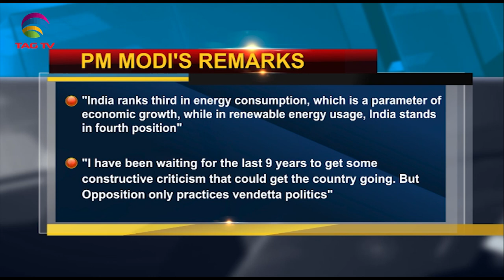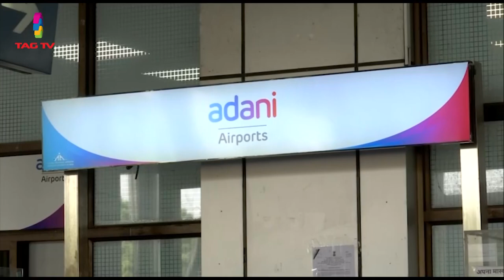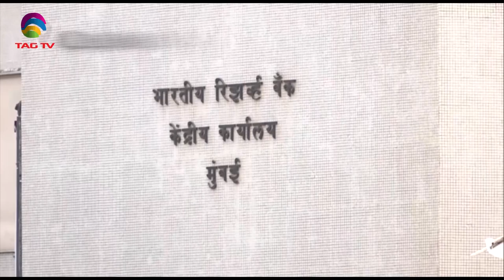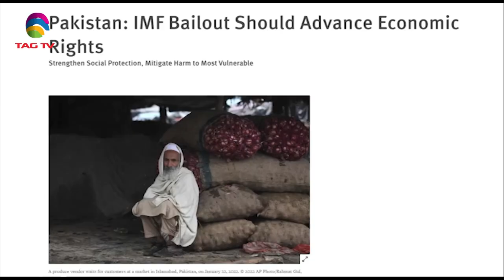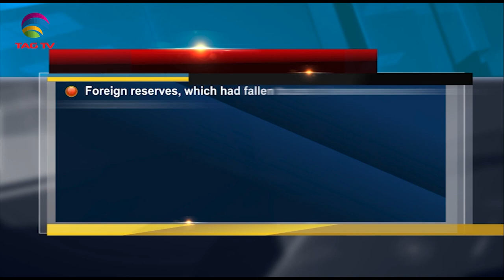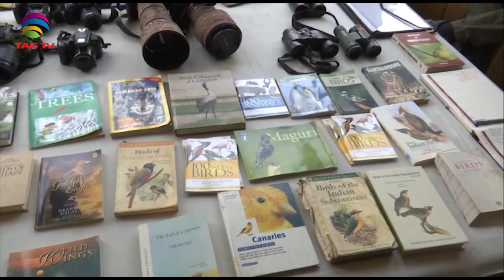South Asian Newsline, February 08, 2023